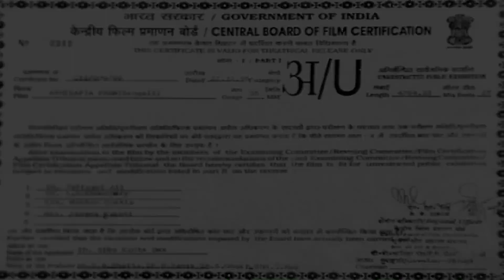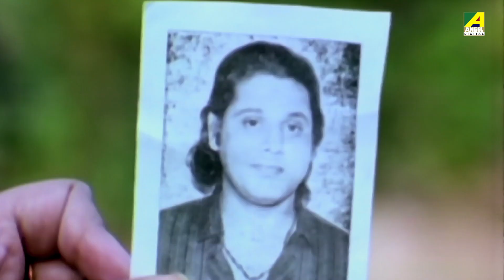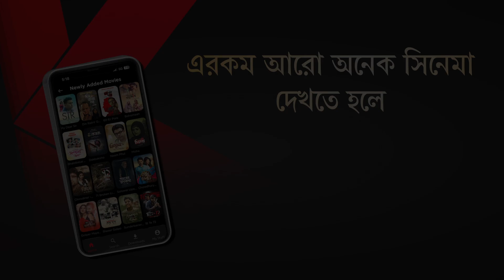Abhisapta Prem | অভিশপ্ত প্রেম | Bengali Movie | Tapas Paul | Satabdi Roy | Joy Banerjee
Presenting Bengali Mini Movie "Abhisapta Prem : অভিশপ্ত প্রেম” বাংলা সিনেমা, Directed by Manoj Sen, starring Tapas Paul, Satabdi Roy, George Baker, Joy Banerjee, Anil Chatterjee & Others.

Film – Abhisapta Prem
Language – Bengali
Producer - A. B. Production Company
Director – Manoj Sen
Story - Sushil Bhatta
Music Director – Apurba Bezbaruah
Release - 1996
Cast – Tapas Paul, Satabdi Roy, George Baker, Joy Banerjee, Anil Chatterjee, Gyanesh Mukherjee, Subrata Banerjee, Manik Das, Rajasree Dey